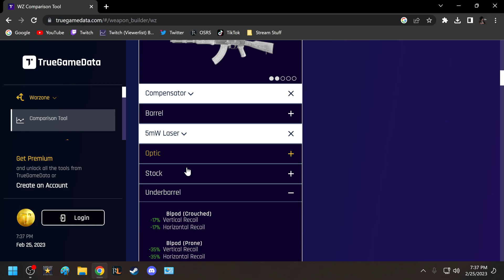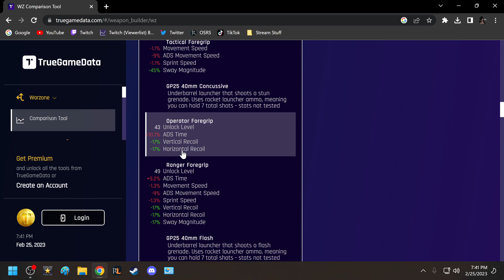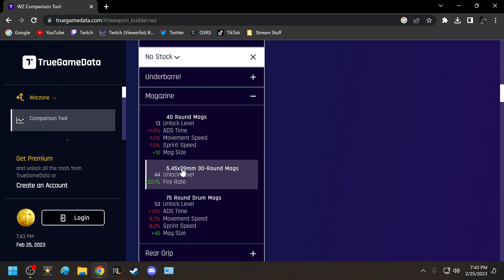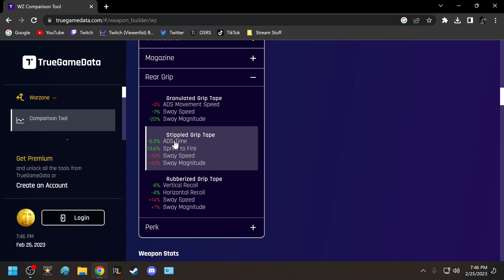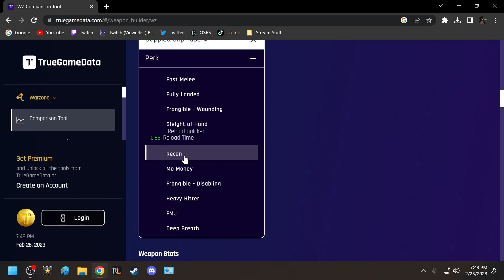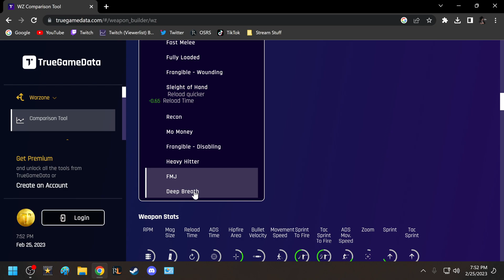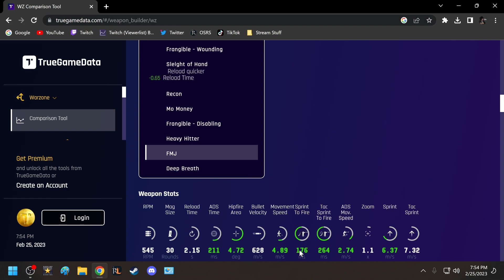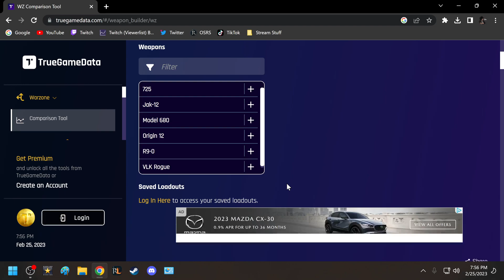How to get better at Call of Duty - Episode 7 (Part III) - Attachments & Stats (TY TrueGameData.com)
I really wish TGD would finish testing everything...